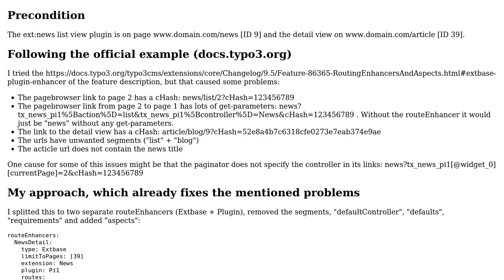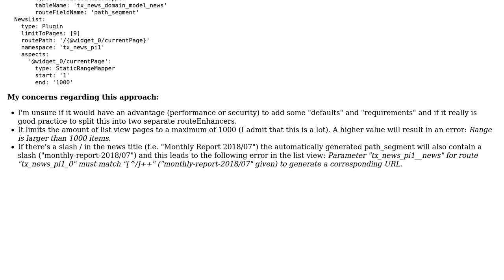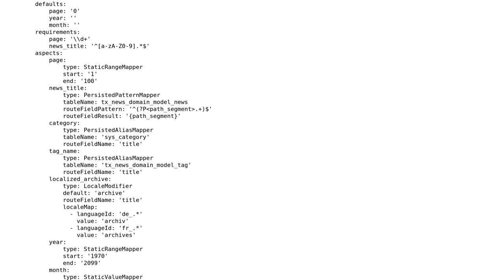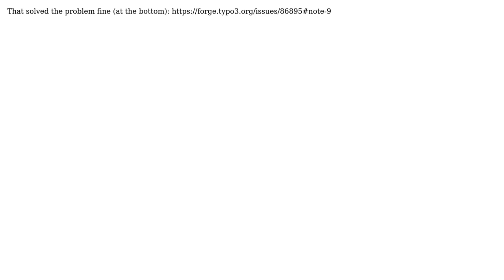Good practice on how to set up routeEnhancers for list and detail view of ext:news? (3 Solutions!!)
Good practice on how to set up routeEnhancers for list and detail view of ext:news?

With thanks & praise to God, and with thanks to the many people who have made this project possible! | Content (except music & images) licensed under CC BY-SA | Music | Images & others | With thanks to user Scopestyle user Roman Abt user JKB user Ben and the Stack Exchange Network Trademarks are property of their respective owners. You are responsible for your own actions.